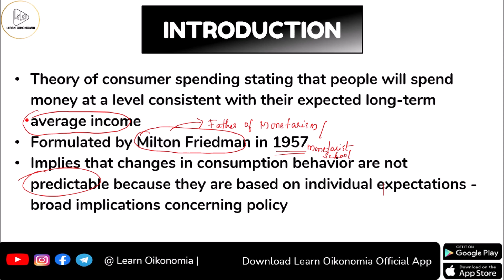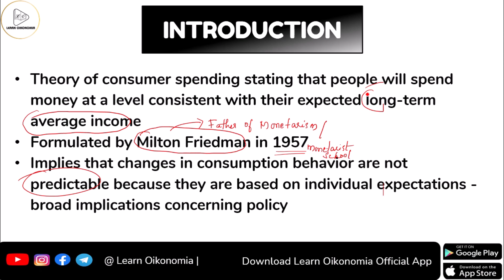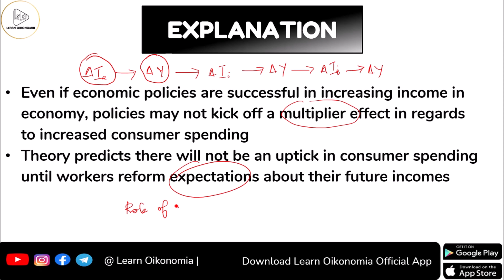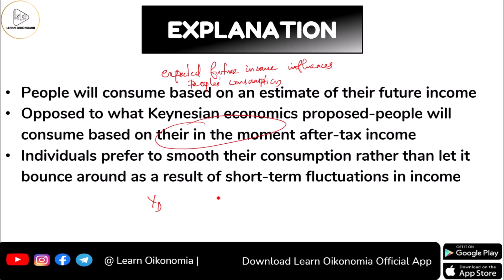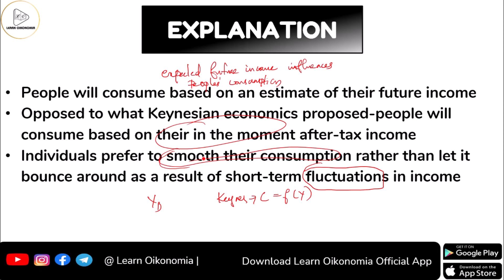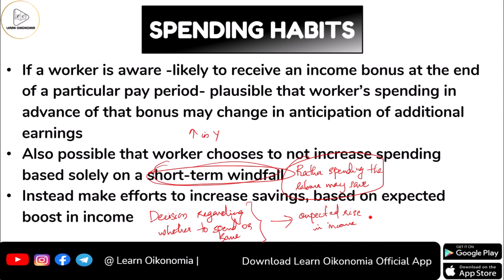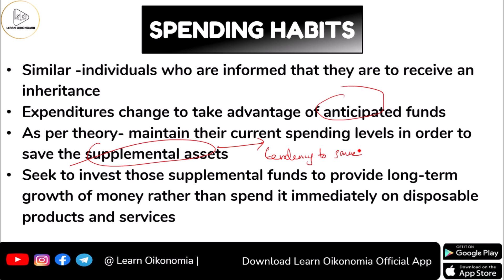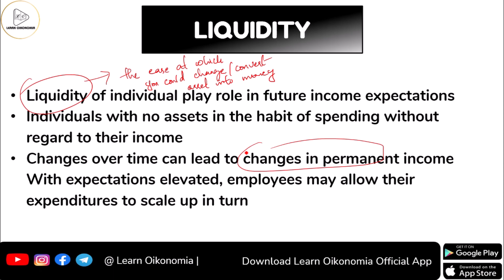PERMANENT INCOME HYPOTHESIS | MACROECONOMICS | LEARN OIKONOMIA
This video discusses PERMANENT INCOME HYPOTHESIS
Permanent income hypothesis was formulated by the Nobel Prize-winning economist Milton Friedman in 1957. The hypothesis implies that changes in consumption behavior are not predictable because they are based on individual expectations. This has broad implications concerning economic policy.